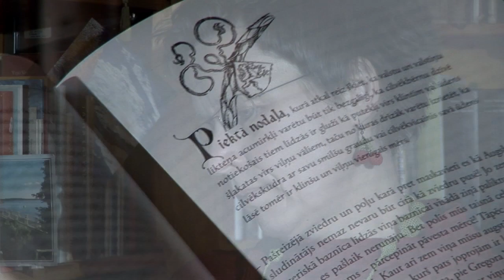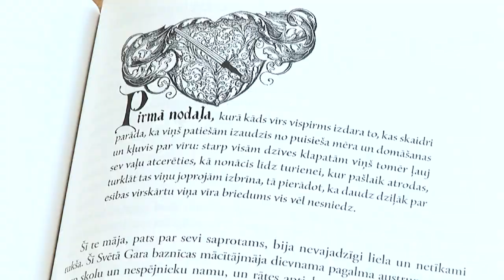Autoru balvas 2014 laureāte Maima Grīnberga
Maima Grīnberga saņem Autoru balvu 2014 par Jāna Krosa romāna „Stūrgalvības hronika" tulkojumu no igauņu valodas (Rīga: Jānis Roze, 2012, 1102 lpp.)